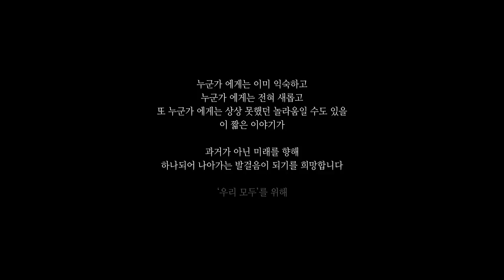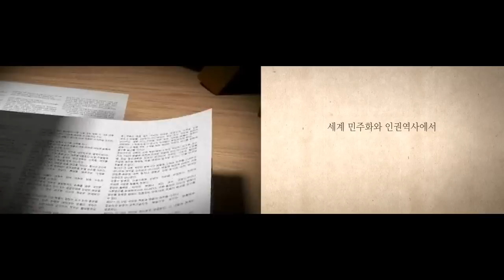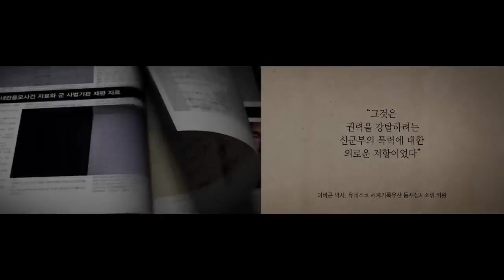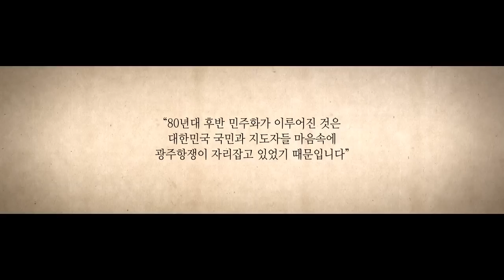유네스코가 말하는 5.18의 진실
유네스코와 세계가 말하는 5·18민주화운동의 진실을 객관적으로 조명, '세계적 수준의 인권운동, 5·18' 홍보 영상

구성
- 인트로 : 프랑스 혁명이 '폭동'입니까? 광주가 당신에게 묻습니다
- 본문1 : 유네스코 세계기록유산 등재 및 의의
- 본문2 : 5·18개요 및 세계가 말하는 5·18
- 에필로그 : 역사를 잊은 민족에게 미래는 없다